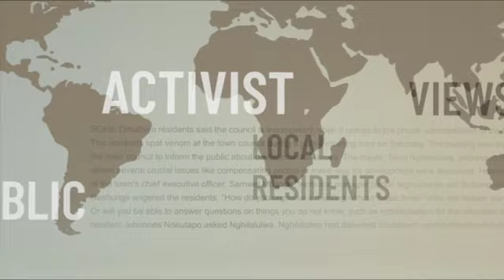Khomas records over 300 pregnancies among school girls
With the repeated temporary closure of schools due to the rise in COVID-19 cases, the education system in the Khomas region faces another challenge as 371 schoolgirls fell pregnant since last year.
At the annual state of the region address, Governor Laura McLeod Katjirua expressed concern, noting that some of the learners are in primary school.